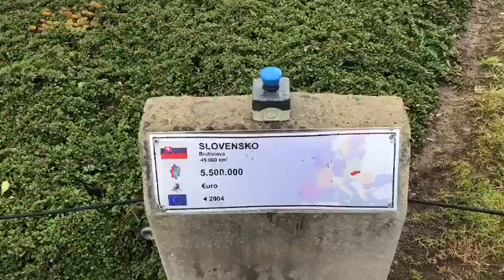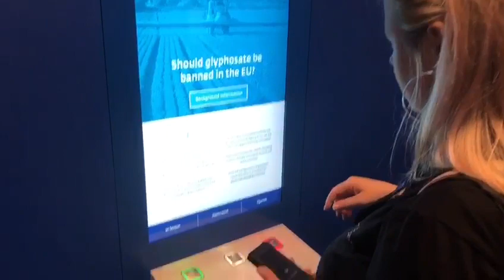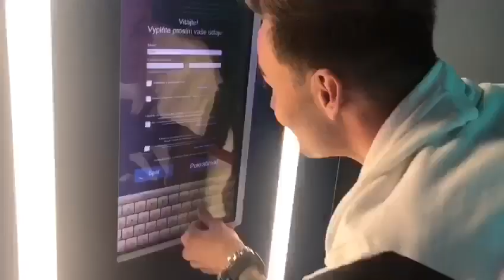BRUSEL 2019 💞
Video by Peter Mešťaník @peto.mestanik
SONG: YOU & ME
ARTIST: IksonOfficial
SONG: PARADISE
ARTIST: IksonOfficial